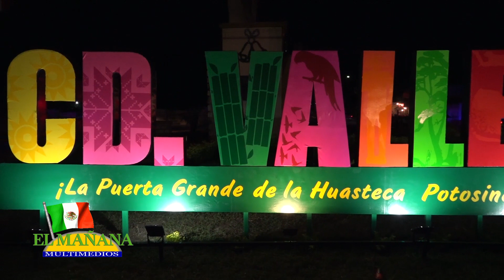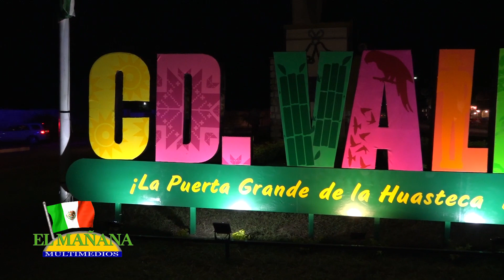Inauguran letras gigantes; Cd Valles